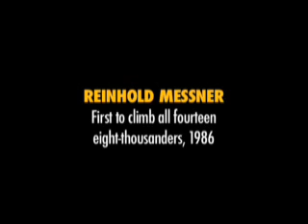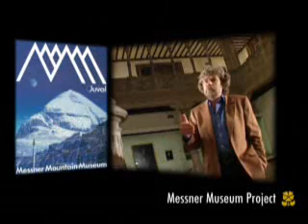Reinhold Messner interview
An interview for barrabes.com to Reinhold Messner: the strongest mountaineer in the world, the fisrt conqueror of all fourteen eight-thousanders, with the first ascent to Mount Everest without supplemental oxigen, and the fisrt ascent in Solo to Mount Everest.